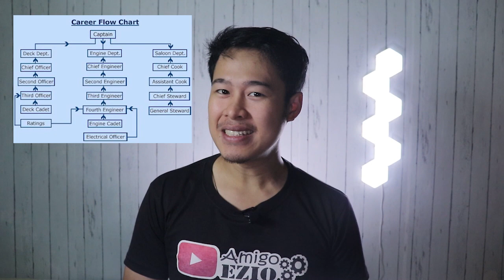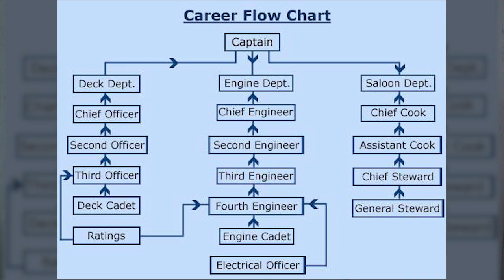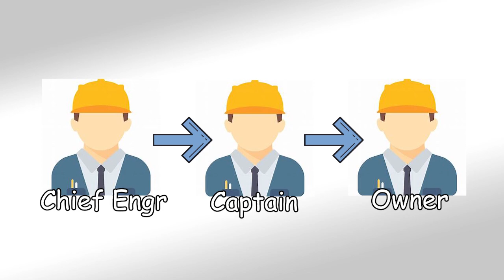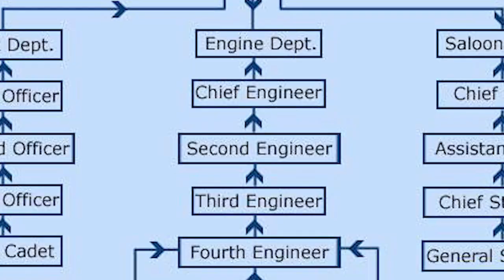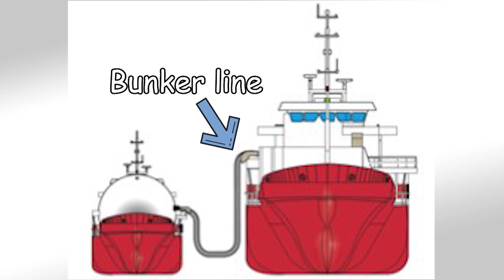Third Assistant Engineer Saturday Routine | Mga gawain ng Fouth Engineer kapag sabado sa Barko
Gabay para sa mga bagong seaman.

Ang Video na ito ay layunin na makapagbigay idea sa mga bagong seaman or mga estujanteng nag babalak maging seaman. Dahil napakakonte lang ang makikitang source ng impormasyon tungkol sa pagiging seaman sa online. Gusto kong maka bahagi ng aking karanasa para sa inyo.

Panuorin kung anu nga ba ang trabaho tuwing sabado ng isang Third Assistant Engineer/Fourth Engineer sa barko.